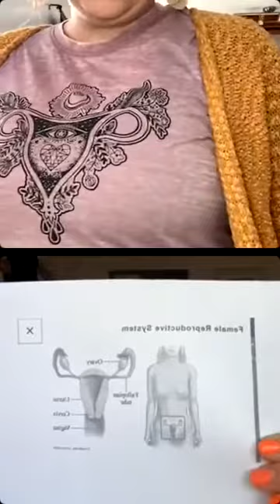Epiode 10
Wait, What?

This episode is an important one & will be a series - we can’t cover everything in one shot. There’s just too much.
In this episode we mentioned @gabsjack new book Pain & Prejudice: how the medical system ignores women - and what we can do about it - and the segment aired on @thesocialctv back in March.
We talked about our personal experiences, the origin of the word hysterical (taken from an article in @guardian ) “coming from the Latin Word hystericus “of the womb” This was a condition thought to be exclusive to women - sending them uncontrollably & neurotically insane owing to a dysfunction of the uterus (the removal of which is still called a hysterectomy)”.

We talked about inconsistent & inaccurate information found on healthcare sites in Alberta. Advocacy & why it’s so important.
We mentioned @abwomenshealthfoundation and research they are doing to close the gaps in women’s healthcare & my reaching out to them to bring awareness to Endometriosis
We talked about the great care Kathie received at the @loisholehosp
And we wanted to mention our awesome shirts by @rebel.broad.crew & my earrings by @helloashto